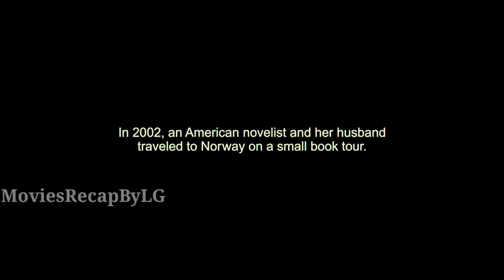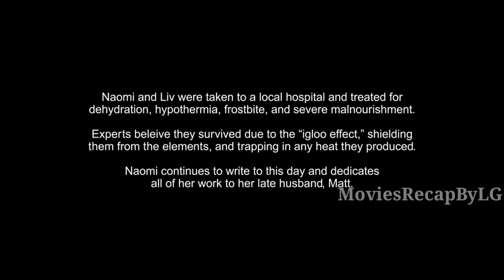A Couple Is Stranded In a SnowStorm | Centigrade | Movie Recap | Survival Story | Movies Recap By LG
survival story,
movie recap,
english movie recap,
Hollywood,
centigrade full movie,
movies explain,